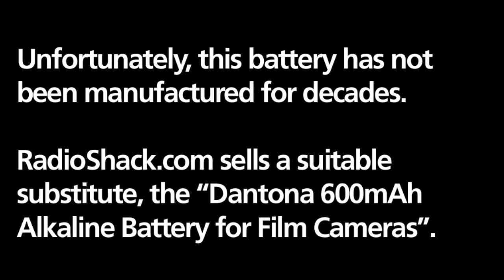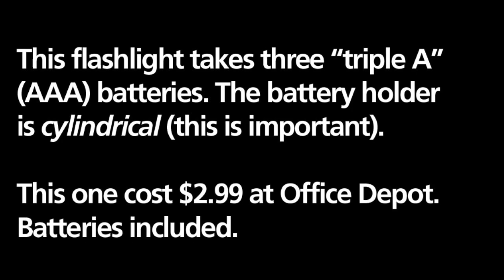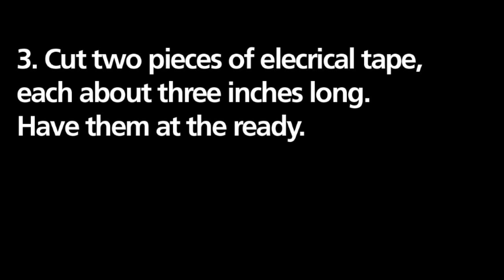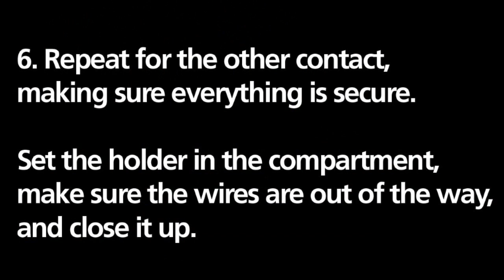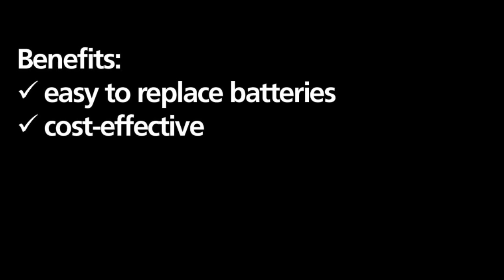Polaroid 4.5v Battery Alternative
Some vintage Polaroid Automatic Land cameras use a 4.5v battery. Back in the day, Polaroid recommended the Eveready #531 or equivalent. Unfortunately, this battery has not been manufactured for decades.

RadioShack.com sells a suitable substitute, the "Dantona 600mAh Alkaline Battery for Film Cameras":

The Dantona costs $7.99 plus S&H.
It is only available online.
The negative contact is too easily pulled out of the cheap plastic housing.

Fortunately, an easy & economical alternative is readily available.

You'll need a screwdriver, scissors, electrical tape, and a cheap little flashlight. This flashlight takes three "triple A" (AAA) batteries. The battery holder is cylindrical. This is important.

This one cost $2.99 at Office Depot. Batteries included.

One AAA battery = 1.5v
Three AAA batteries = 4.5v
These aren't alkaline, but can be replaced with alkalines when dead.

1. Take the battery holder out of the flashlight.
2. Use the Phillips screwdriver to remove the battery holder from the camera.
3. Cut two pieces of electrical tape, each about three inches long. Have them at the ready.
4. Place one of the camera's battery contacts face down on the sticky side of a piece of tape. This means the contact part normally attached to the battery is stuck to the tape.
5. Hold the back of the battery contact, the flat side, against the contact on the battery holder. Make sure you attach positive to positive and negative to negative. Secure the tape to the sides of the holder.
6. Repeat for the other contact, making sure everything is secure. Set the holder in the compartment, make sure the wires are out of the way, and close it up.

Test (without film) by cocking the shutter in low light and listening carefully for the "double click"...
...or better yet, open the back, cock and fire the shutter, and watch the shutter open and close.

It works!

Benefits:
- easy to replace batteries
- cost-effective
- convenient
- no permanent modification
- works with bad/missing contacts